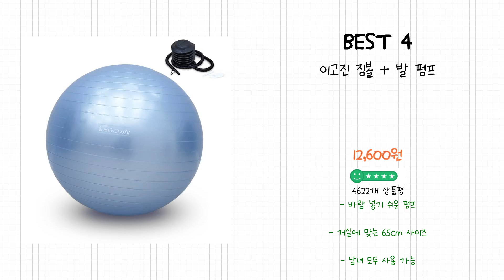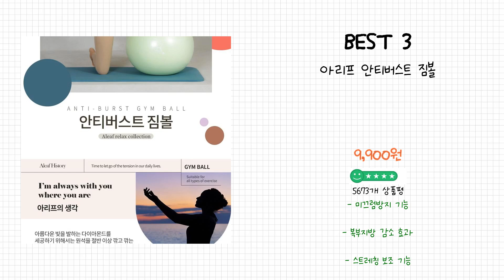2024년 짐볼 Best 상품 추천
2024년 Best 짐볼 상품을 추천해 드립니다.

상품 전체비교 : 0:12

Best 5
짐닉 피트볼 짐볼, 진주펄

Best 4
이고진 짐볼 + 발 펌프

Best 3
아리프 안티버스트 짐볼

Best 2
아디다스 안티버스트 짐볼 + 펌프 + 줄자 세트

Best 1
앳플리 GB 안티버스트 짐볼, 세이지 그린

감사합니다